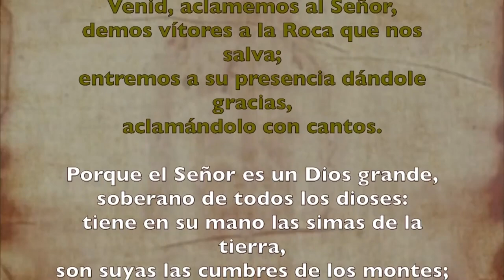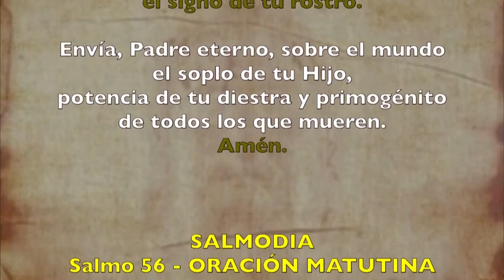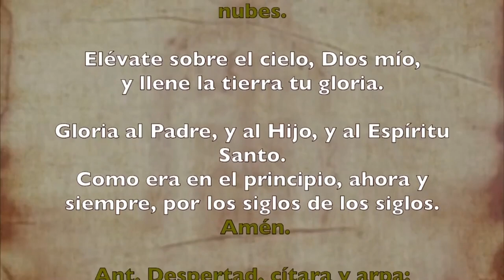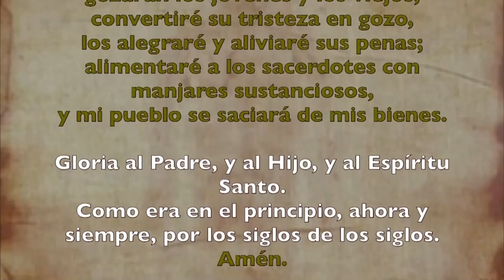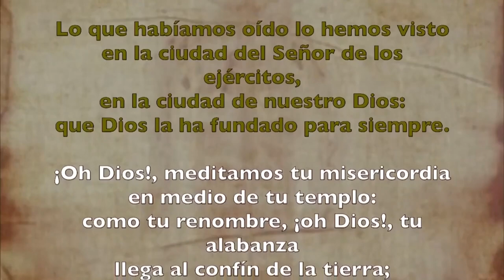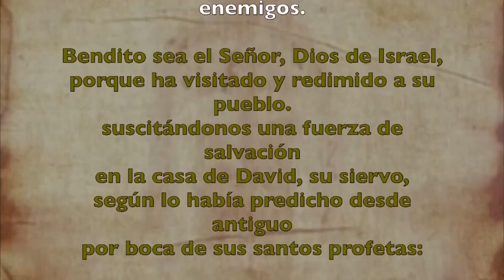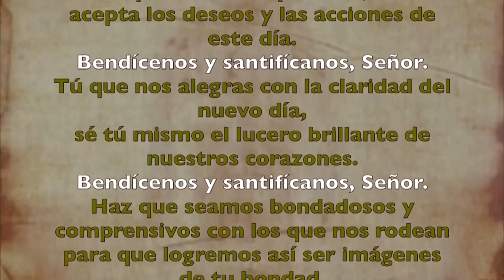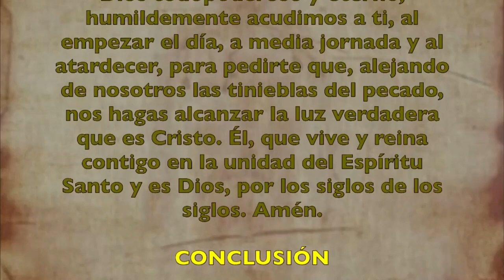Oración de la mañana (Laudes) JUEVES 04 DE JUNIO 2020 | Padre Sam | Producción Crisol